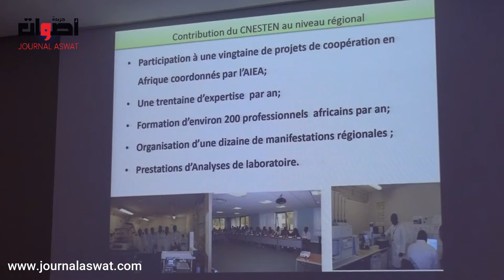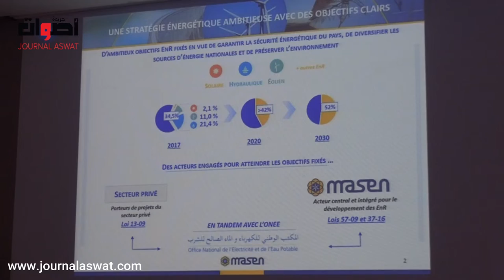الطاقة و المعادن رافعتان للتنمية المستدامة المنجزات و الافاق